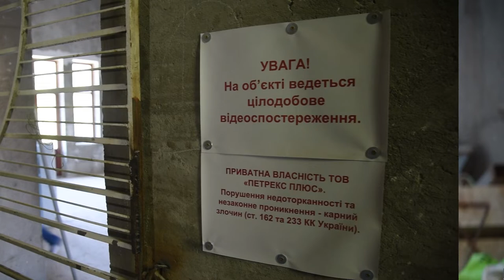В Одессе пресечена попытка захвата Дома Руссова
За время с момента завершения реставрационных работ на Доме Руссова и регистрации его за территориальной громадой г. Одессы были предприняты попытки мошенническим путем зарегистрировать право собственности на часть помещений за частными лицами.